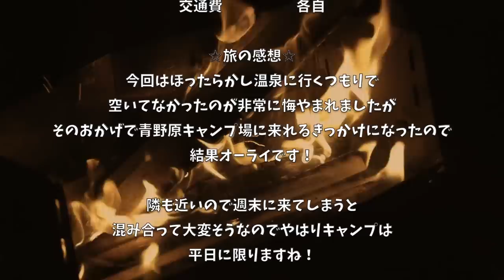【キャンプ飯】具だくさん素麺！暑い夏のキャンプに最高のはずだった 〜後編〜【青野原キャンプ場】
3m✕3mブルーシート  500円